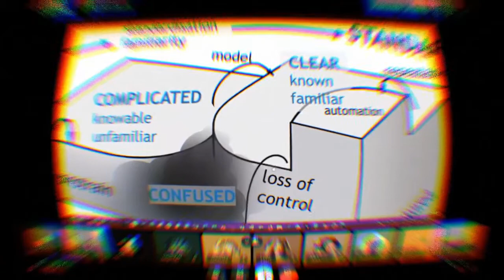Holding This Space of Consilience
During the whole process we realized that we don't want to do business as usual and that there's this whole invisible landscape of "dark matter" connections that we want to explore that value of.

This "novel" experiment of Imaginarium Creative Commons. The idea is that whatever co-creativity that we generate out of Imaginarium Creative Flow Group, that it look for regenerative models that benefits are share with the ecosystem of the community, grow the creative commons. Create it, Build it, Grow it, Enjoy it, and share the fruits of it.

This is about research, experimenting and creating long-term funding of creative commons. Subsequently enabling more innovative in Transdisciplinary Art of Token Engineering from a truly diverse talented minds around the world.

Holding this space of Consilience, we are synthesizers, people able to put together the right information at the right time, think critically about it, and make important choices wisely, of how this web of wisdom connects.